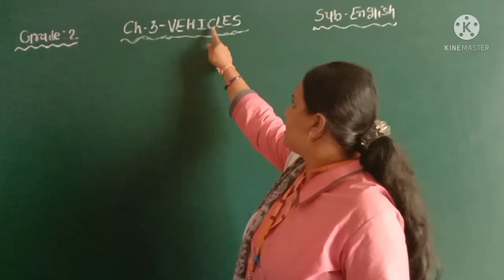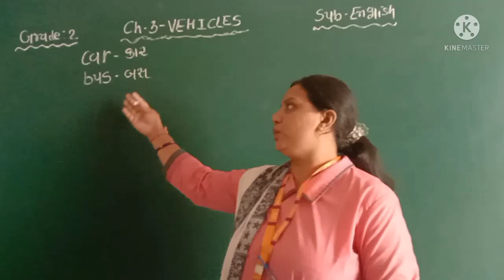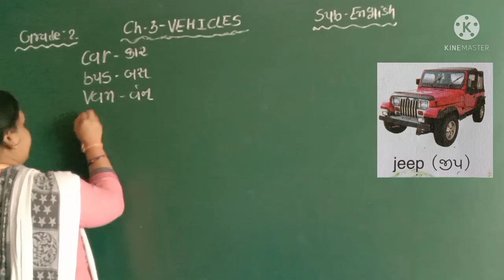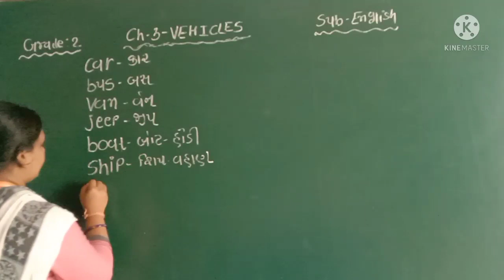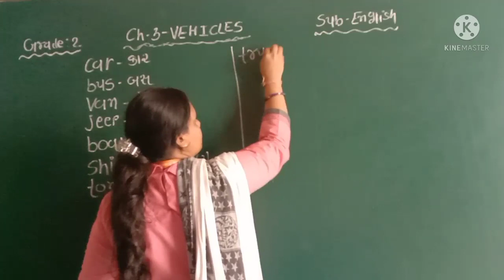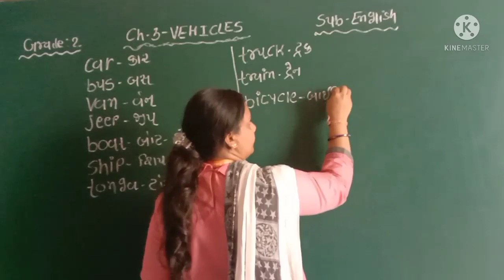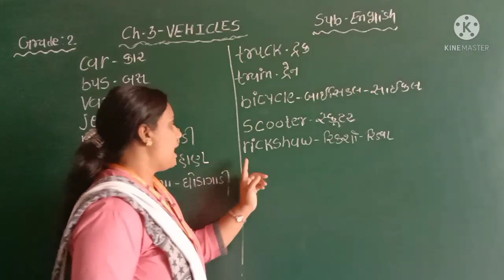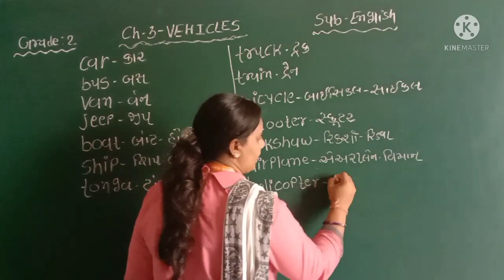GM | GRADE -2 | ENGLIISH | CH - 3 VEHICLES (PART - 1 )